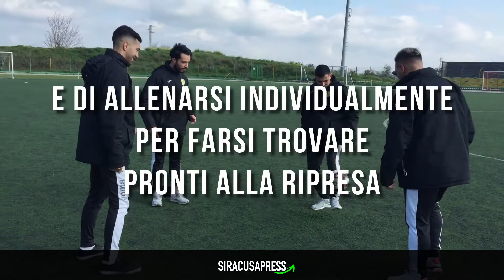Palazzolo, la "multinazionale" del calcio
Gli stranieri dell'organico gialloverde sono rimasti qui, lontano dalle proprie famiglie, per allenarsi in attesa di una eventuale ripresa